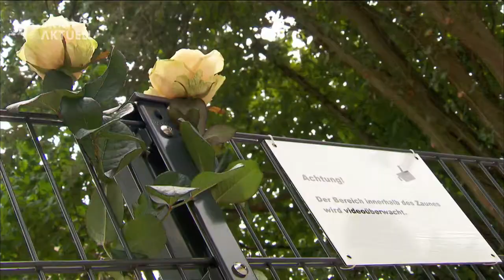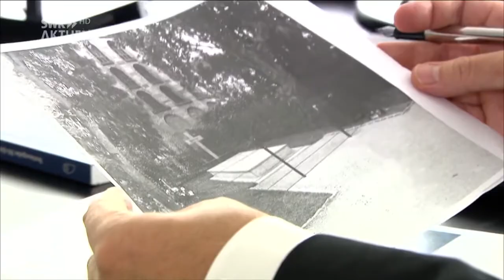SWR - Videoüberwachung am Grab von Helmut Kohl - Existiert ein Datenschutzproblem - 31.7.2017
Eine Kamera hängt über einem Baum an Kohls Grab und zeichnet Bilder auf - ein Fall für die Datenschützer? Nein, meint Dieter Kugelmann. Der Mainzer Datenschützer sieht keinen Handlungsbedarf. Der Sicherheitsdienst löscht zudem alle zehn Tage die Bilder.